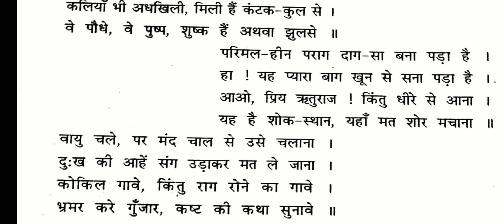Ch. 2 Hindi (purak vanchan)Jallianwala Bagh me Vasant (std.10th) (G.S.E.BL